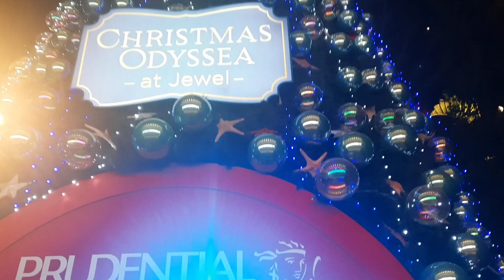CHANGI AIRPORT SINGAPORE AT JEWEL TERMINAL 1 & TERMINAL 3 | RAIN VORTEX SHOW AND AVATAR SOUND SHOW